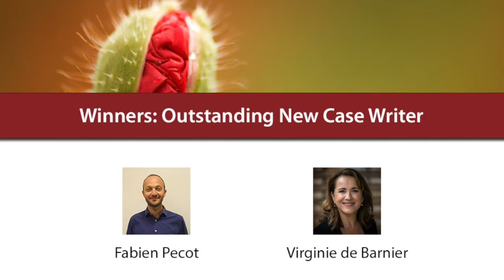Richard McCracken in conversation with Fabien Pecot and Virginie de Barnier: winning the competition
Richard McCracken, Director of The Case Centre, caught up with TBS Barcelona's Fabien Pecot and IAE Aix-Marseille Graduate School of Management's Virginie de Barnier, to discuss their Outstanding New Case Writer Award 2021 winning case, The Roy René Confectionery is 100 years:
celebrating brand heritage to sustain a new strategy.

In this section of the full interview Fabien and Virginie discuss winning the competition.